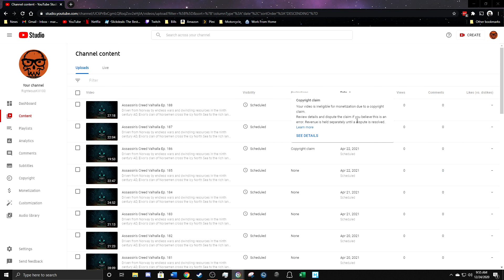Assassin's Creed Valhalla Ep. 197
Driven from Norway by endless wars and dwindling resources in the ninth century AD, Eivor's clan of Norsemen cross the icy North Sea to the rich lands of England's broken kingdoms. Eivor’s clan must carve out a new future.